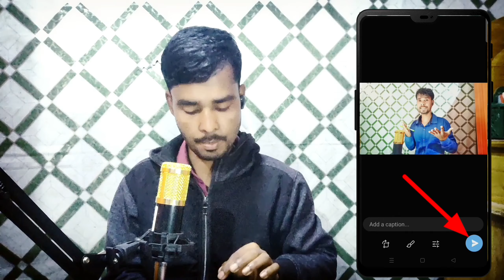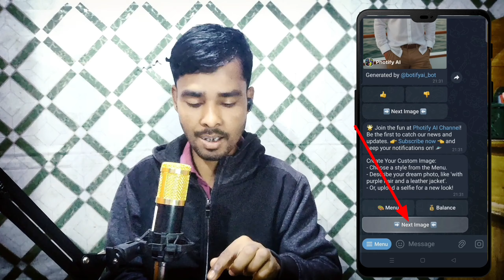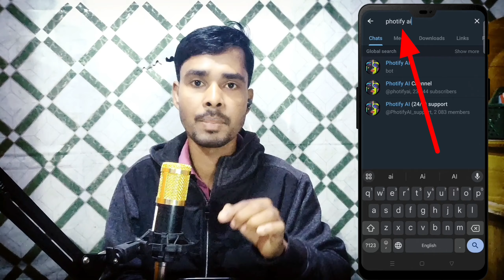Telegram Bot Se Photo Editing | Photo Edit Telegram Bot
Telegram Bot Se Photo Editing | Photo Edit Telegram Bot @nsbpictures

Is video ke andar aapko sikhane ko milega Telegram bot ke jarie Kaise photo ko ek click mein edit kar sakte hain

Search Keywords 👇
Telegram Photo Editor Bot
Photo Editing Bot Telegram
One Click Photo Editing In Telegram
photo edit telegram bot
photo edit telegram channel
photo edit telegram link
photo edit telegram
photo editing telegram bot tamil
ai photo editing telegram bot tamil
photo editor telegram channel
photo editing telegram bot hindi
photo editing telegram join
photo editing telegram tamil
telegram bot
telegram bot for photo editing
telegram bots
telegram ai bot photo editor
how to use telegram bot
telegram photo editing bot
photo editing telegram bot
ai photo editing telegram bot
telegram ai bot photo editing
ai photo editing bot telegram
telegram ai photo bot
telegram ai bot for photo editing
best telegram bots
photo enhancer telegram bot
amazing telegram bots
telegram bots list

Mekady Bhai
From - Assam Dhekiajuli ( India )